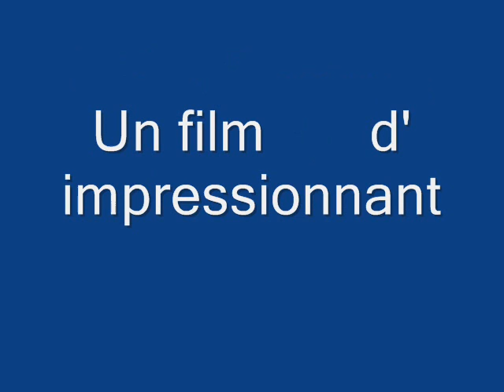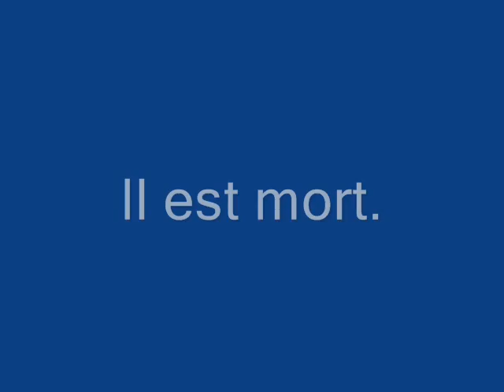L'Amour Ils Mortent Pour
Another french video that is sure to befuddle, intriuge, and most of all, sicken all who view it in it's pure, raw frenchiness.